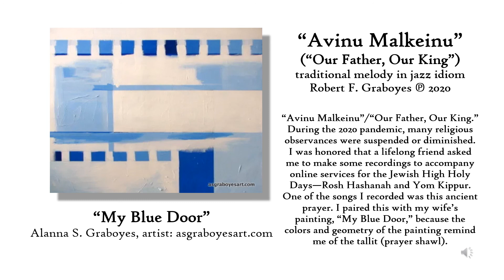Avinu Malkeinu [traditional]